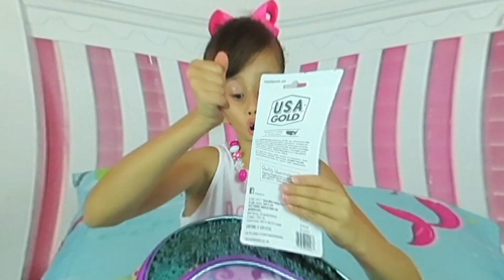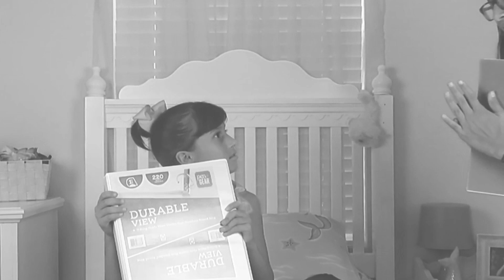What's in my backpack | Back to School 2019!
Hey guys! Today JJ shows you what she has in her backpack!